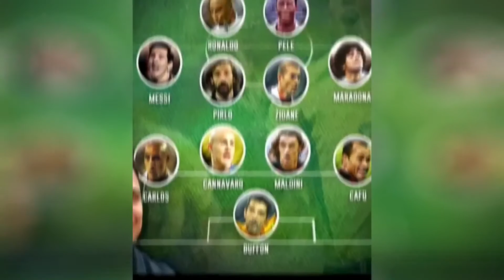Football Reels Compilation Tiktok Football Reels 2022 #33